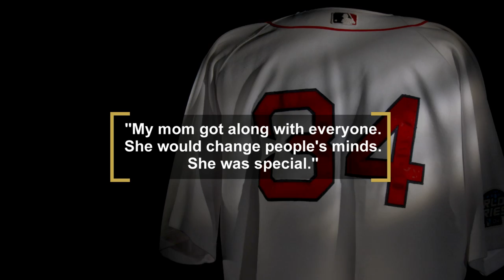Big Papi's Batting Gloves – Stories from Inside the Hall of Fame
A son's love is a powerful emotion. By pointing to the sky every time he crossed home plate after hitting a home run, "Big Papi" paid tribute to his late mom. And the gloves that Ortiz wore when he hit his 400th home run now belong to the National Baseball Hall of Hame & Museum.